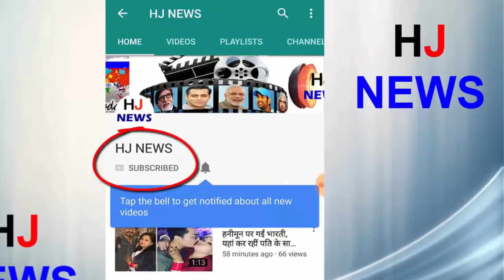बेटी की शादी की तैयारियों के बीच अनिल कपूर का तब्बू से रोमांस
Actress Sonam Kapoor will be married to Mumbai on May 8, her father Anil Kapoor is busy preparing for her daughter's wedding, Meanwhile, choreographer Farah Khan has shared a video in which Anil Kapoor and Actress Tabu are romancing. Anil Kapoor and Tabu were seen together in the film "Heritage", in this video, both Anil Kapoor and Tabu are seen to be recalling the moments of 'heritage'. In fact both of them went to see Farah, who had a fracture on his foot.
HJ NEWS !!